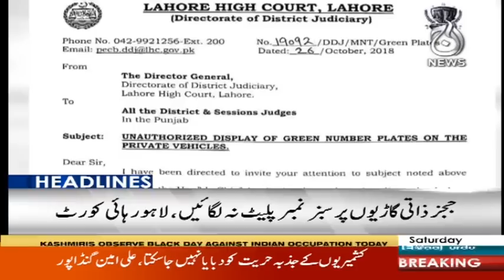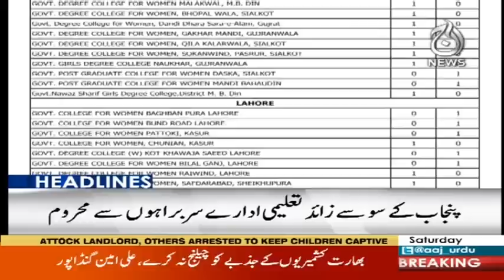Headlines 12 PM | 27 October 2018 | Aaj News